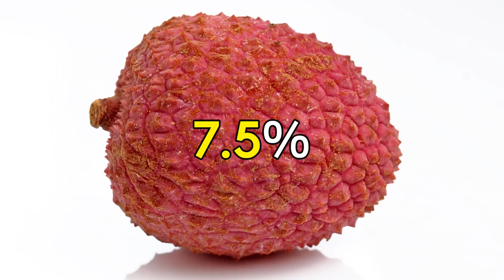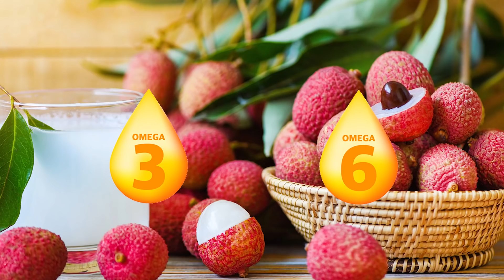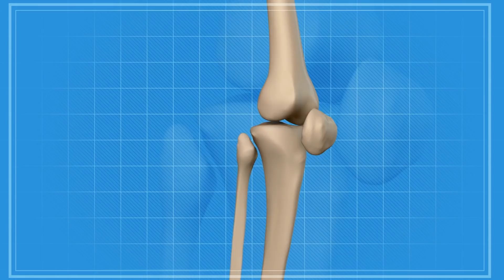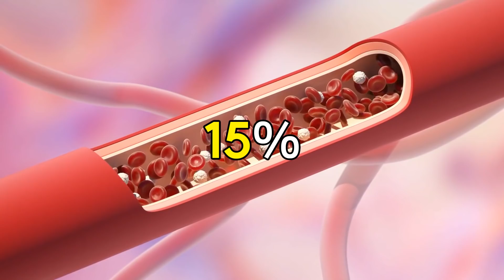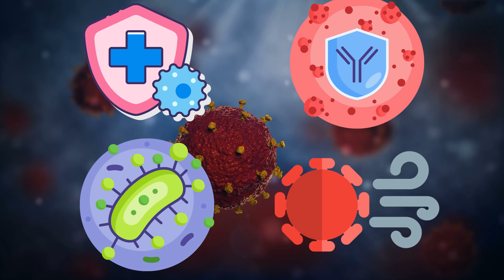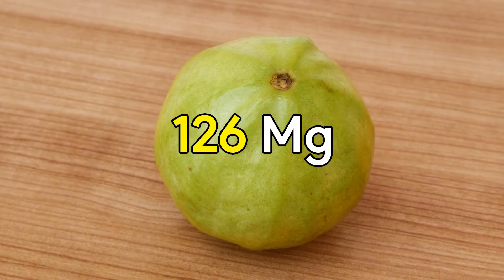Top 20 Foods That Are High In Vitamin C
Vitamin C is a water-soluble vitamin that is found in many foods, particularly fruits and vegetables.

It’s well known for being a potent antioxidant, as well as having positive effects on skin health and immune function.

It’s also vital for collagen synthesis, connective tissue, bones, teeth, and your small blood vessels.

The human body can not produce or store vitamin C. Therefore, it’s essential to consume it regularly in sufficient amounts.

The current daily value for vitamin C is 90 mg. Deficiency symptoms include bleeding gums, frequent bruising and infections, poor wound healing, anemia, and scurvy.

Here are the top 20 foods that are high in vitamin C.
Timeline of this video ;
00:00 - How much vitamin C
00:44 - #1 - Oranges
01:19 - #2 - Strawberries
01:59 - #3 - Papayas
02:28 - #4 - American Persimmons
02:53 - #5 - Lychees
03:21 - #6 - Lemons
03:40 - #7 - Brussels Sprouts
04:23 - #8 - Broccoli
04:48 - #9 - Kiwis
05:38 - #10 - Kale
06:17 - #11 - Mustard Spinach
06:50 - #12 - Parsley
07:33 - #13 - Thyme
08:18 - #14 - Blackcurrants
08:49 - #15 - Sweet Yellow Peppers
09:27 - #16 - Guavas
09:58 - #17 - Chili Peppers
10:33 - #18 - Rose Hips
11:12 - #19 - Acerola Cherries
11:37 - #20 - Kakadu Plums
My recommended video ;
Video Title 🎥 Link
All the information in this video is taken from scientific sources.